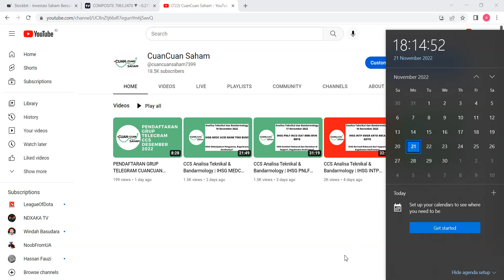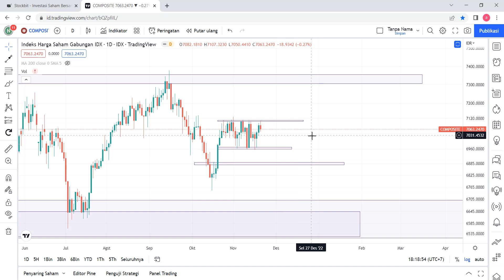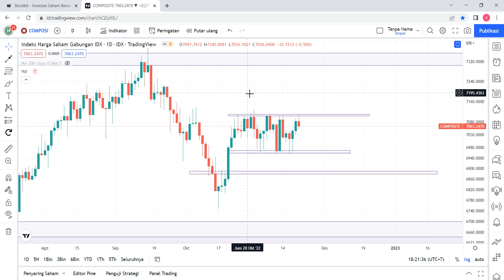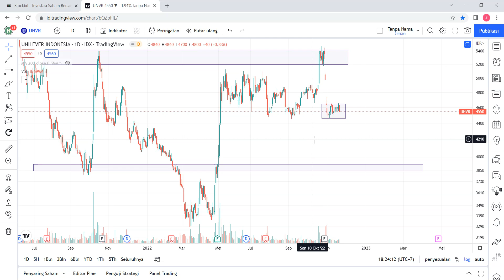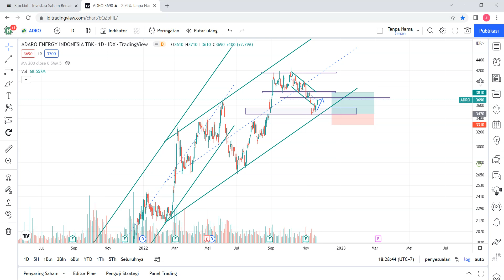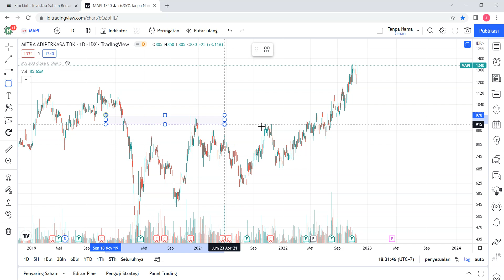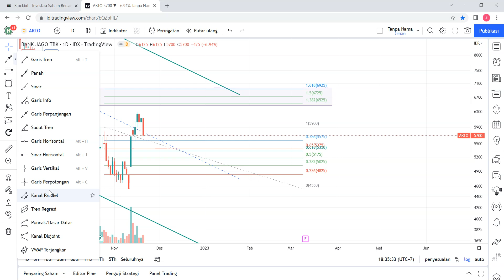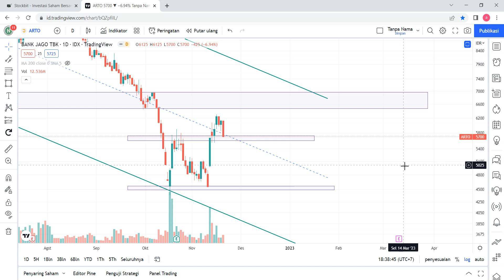CCS Analisa Teknikal & Bandarmology | IHSG UNVR ADRO MAPI ARTO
Analisa Teknikal dan Bandarmology Harian 21 November 2022 | IHSG UNVR ADRO MAPI ARTO

Chapters:
00:00 OPENING
00:59 GRUP CCS DESEMBER
02:04 IHSG
08:09 UNVR
12:30 ADRO
17:36 MAPI
20:57 ARTO